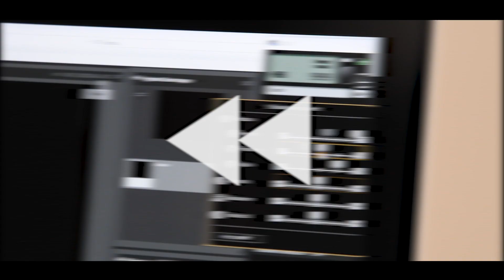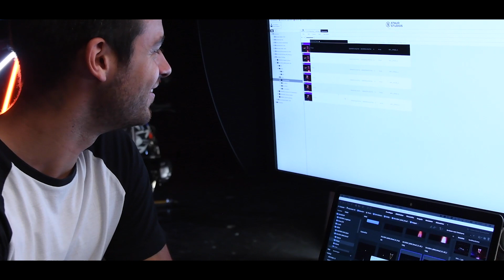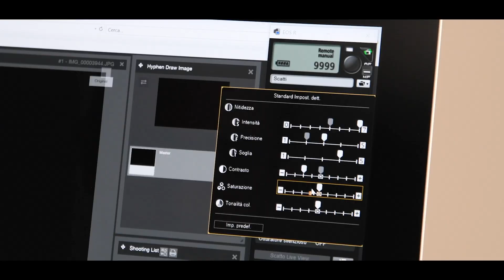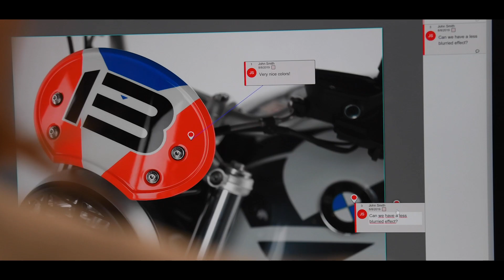A journey through the media world with DALIM SOFTWARE GmbH.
On a life ride from Staud Studios through the Alps to Hyphen Italia with limited edition BMW R Nine T Scrambler Michel Vaillant.